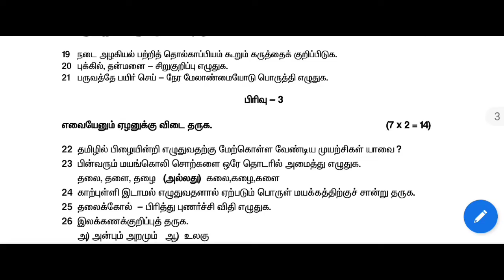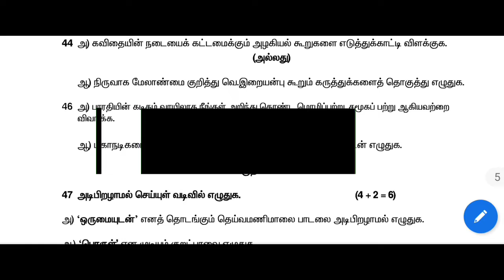12ம் வகுப்பு - தமிழ் || பொதுத்தேர்வு மாதிரி வினாத்தாள் 2022 || @GPTeach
இன்றைய காணொளியில் தமிழ் பொதுத் தேர்வு மாதிரி வினாத்தாள் பதிவேற்றம் செய்யப்பட்டுள்ளது.

பதிவிறக்கம் செய்ய